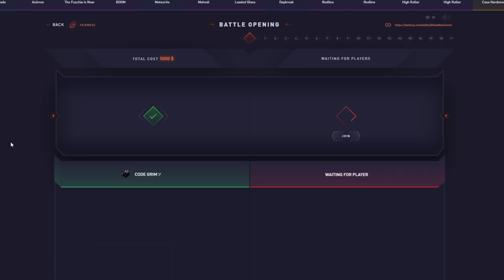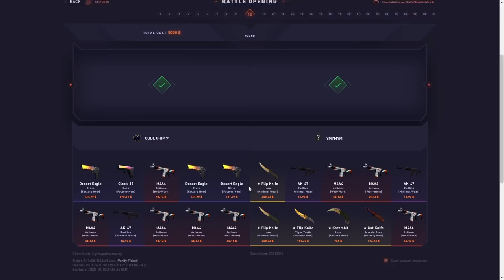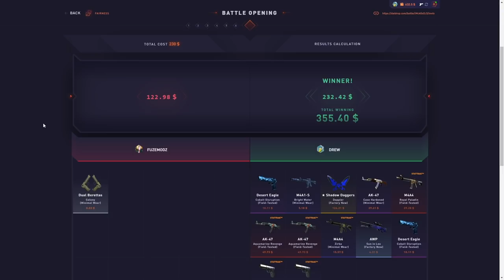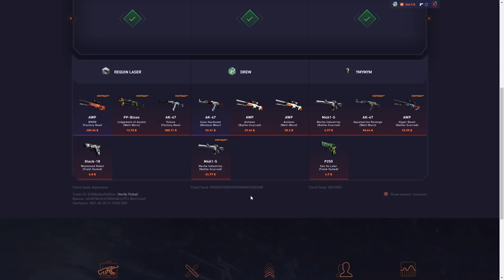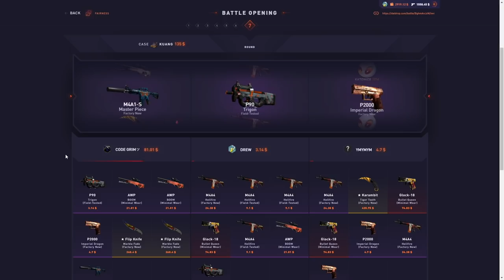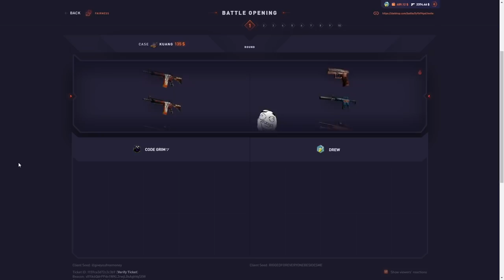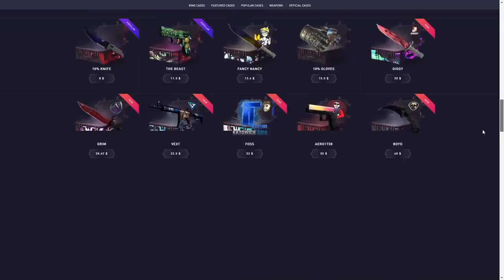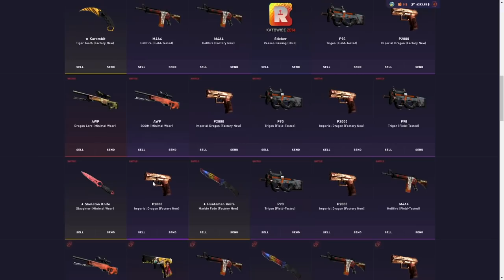This battle saved me $6,000